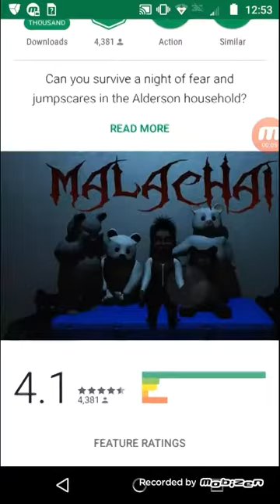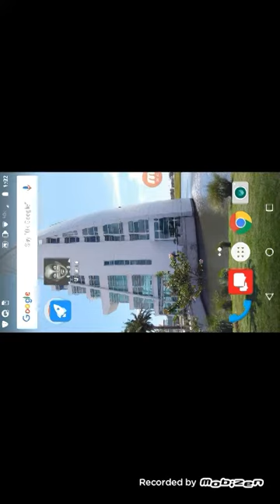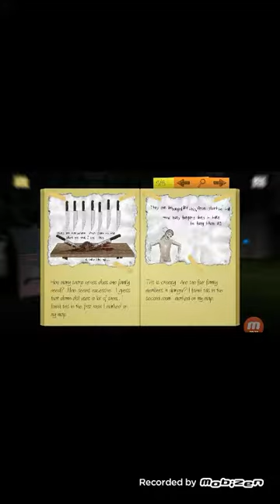Malachi Jump scare game, part one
/// In the comments leave some video ideas! /// You should look up this game and try it! It's really scare but fun at the same time! /// Tysm for watching!/// : Recorded  by Mobizen app you can get in Android and Samsung devices! Not apple yet ;-;